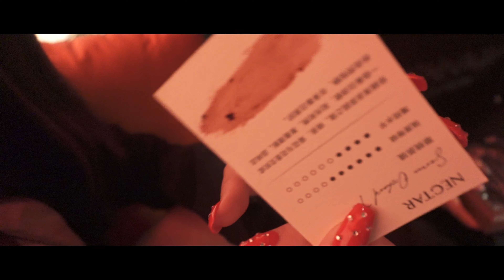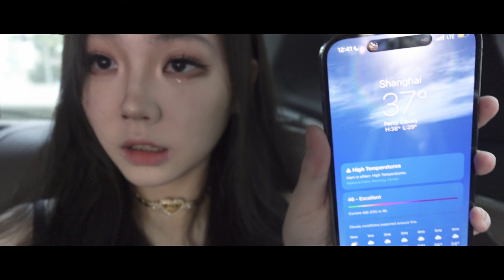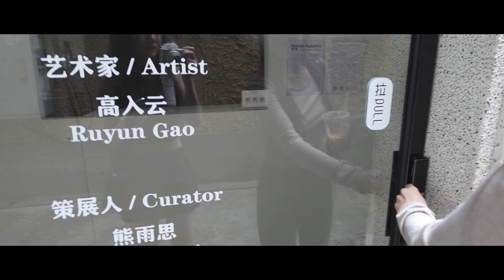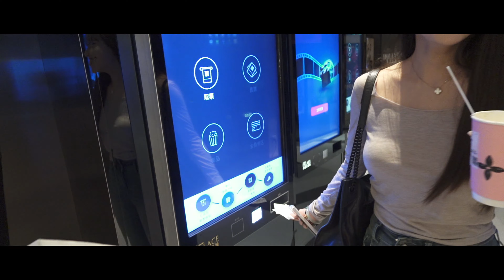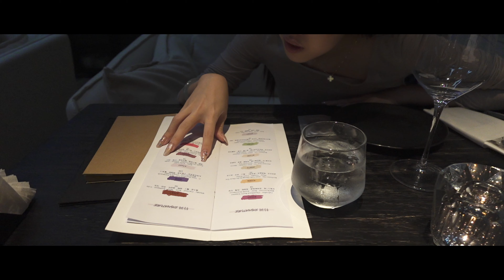上海 VLOG | 开启巨蟹的生日月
见了好几个好久好久没见的朋友 快哭了 专门提早给我过生日
发现大家都陆续的忙碌起来 很难聚上一面